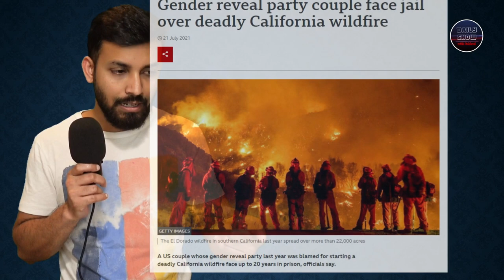459 | নববর্ষের উৎযাপনে ফানুস কি নিষিদ্ধ করা উচিত? | ঢাকায় ফানুস থেকে বাড়িতে আগুন